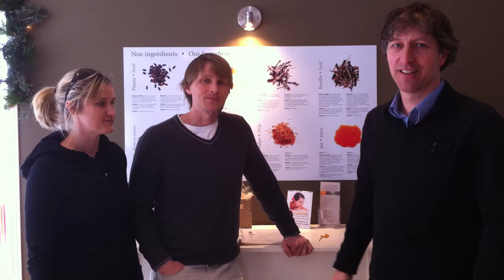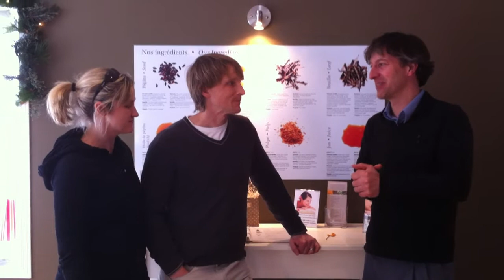Gagnants de la Bourse à la relève agricole 2011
La ferme Forrest Hill est la gagnante pour 2011.